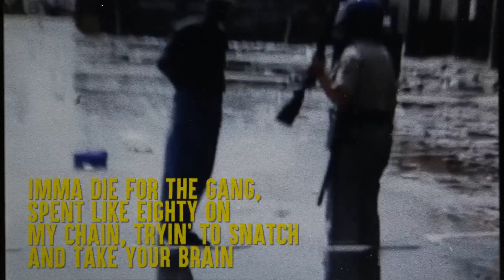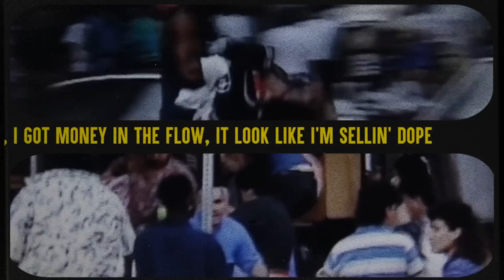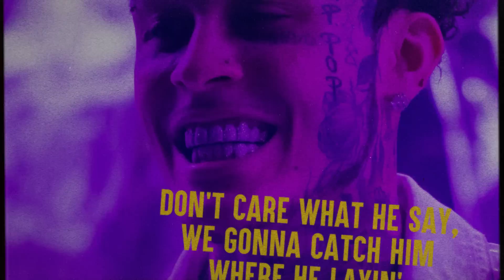Lil Skies - Riot [Official Lyric Video]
Lil Skies - Riot
‘Unbothered (Deluxe)’ Out Now!

"On Sight" OUT NOW!

The official YouTube channel of Atlantic Records artist Lil Skies.

Waynesboro, PA does not come to mind when you think of contributions to hip-hop, but Kimetrius “Lil Skies” Foose hopes to be that boundless rose to spring forth from the concrete.